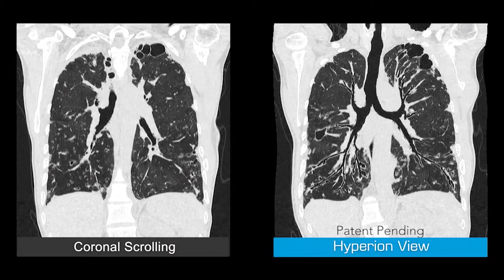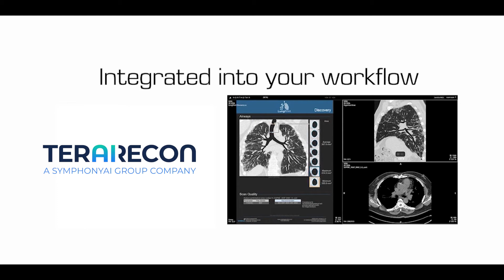Eureka Clinical AI Partner Profile | VIDA CEO, Susan Wood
VIDA Diagnostics, Inc. (“VIDA”), the leader in AI-powered lung imaging analysis, announced a distribution agreement with TeraRecon, Inc., a leader in advanced visualization, artificial intelligence, image viewing, and post-processing. With this agreement, VIDA’s LungPrint® analysis will be available through TeraRecon’s AI Interoperability platform, Eureka Clinical AI, expanding the reach of VIDA’s leading AI-powered pulmonary care solutions and creating an integrated physician experience.